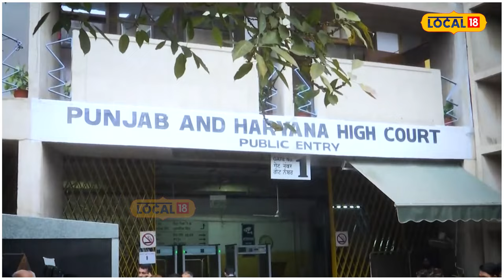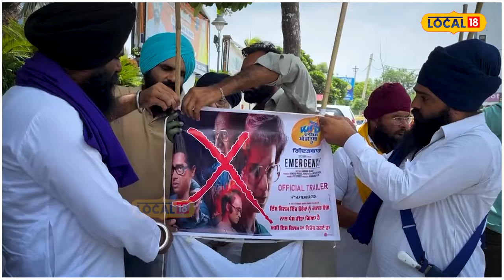'Emergency' ਖ਼ਿਲਾਫ਼ High Court ’ਚ ਪਟੀਸ਼ਨ.... ਸ਼੍ਰੋਮਣੀ ਕਮੇਟੀ ਨੇ ਫ਼ਿਲਮ ਨਿਰਮਾਤਾ ਨੂੰ ਵੀ ਭੇਜਿਆ ਨੋਟਿਸ#local18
ਕੰਗਨਾ ਦੀ 'Emergency' ਖ਼ਿਲਾਫ਼ ਹਾਈ ਕੋਰਟ ’ਚ ਪਟੀਸ਼ਨ. ਸ਼੍ਰੋਮਣੀ ਕਮੇਟੀ ਨੇ ਫ਼ਿਲਮ ਨਿਰਮਾਤਾ ਨੂੰ ਵੀ ਭੇਜਿਆ ਨੋਟਿਸ